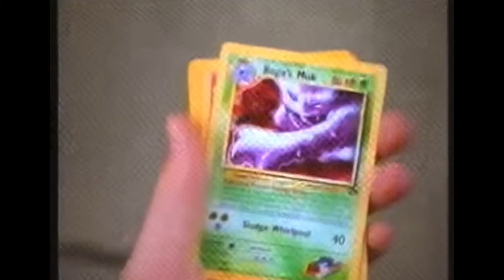MALLER EXPRESS SEASON 2-EARLY 2000s COMMERCIALS 3 (HERE WE GO AGAIN)